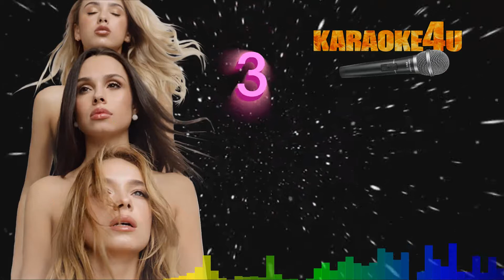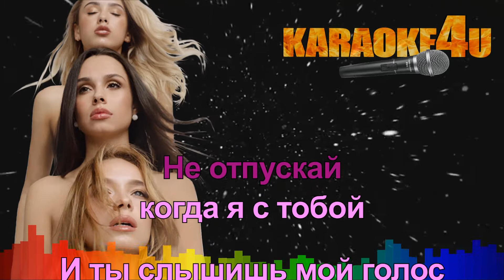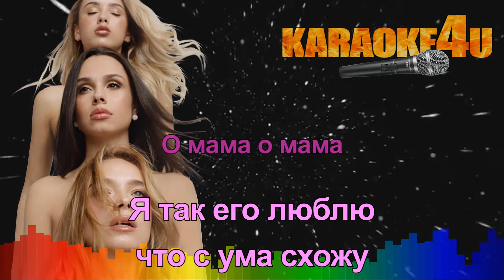SEREBRO | О мама | Кавер минус